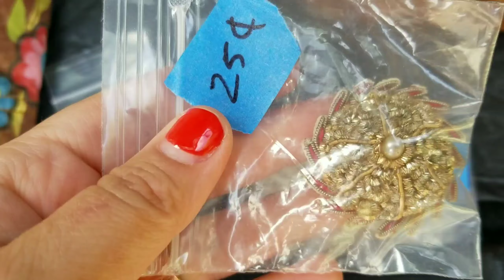Sell on Ebay and Poshmark 2019 : clothing Yard Sale Thrift Haul. LEARN to make money selling on line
Jomar Wholesale, B & G Trading, ShopGoodwill Online, and more so you can learn where to source inventory that sells on ebay & Poshmark.